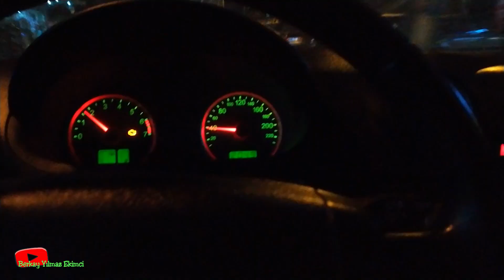KUMA SAPLANDIK | zor çıktık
Fiesta ile kuma saplandık ve çok zor çıktık. Bu komik halimizide sizlerle paylaşmak istedim.